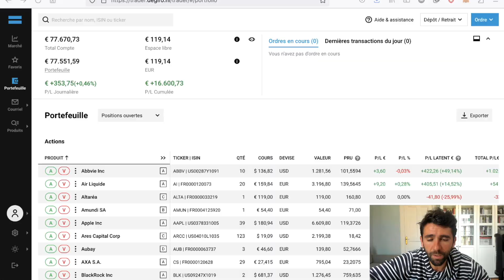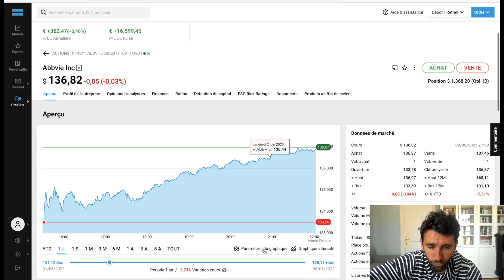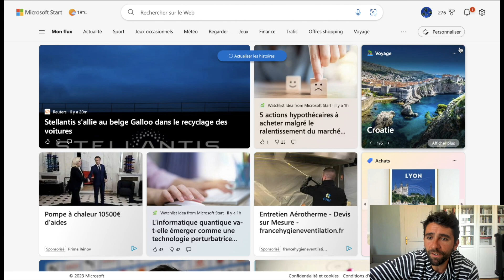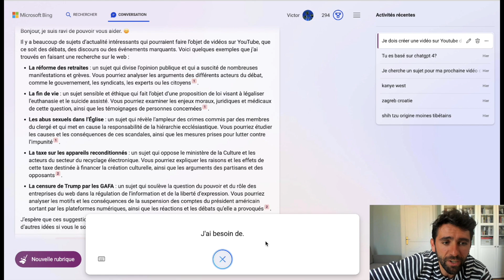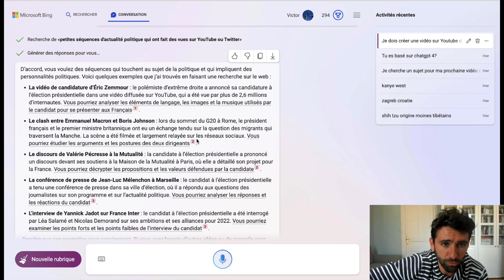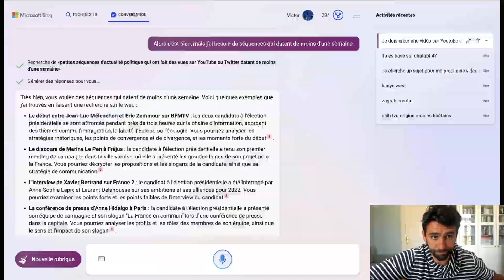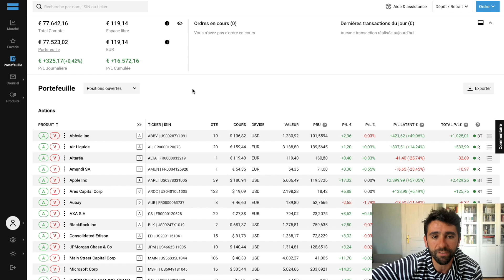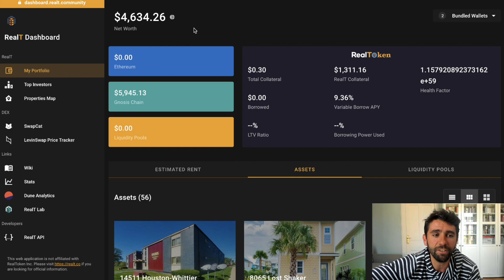Microsoft va-t-il écraser Google ?